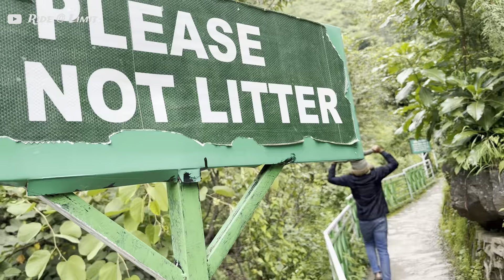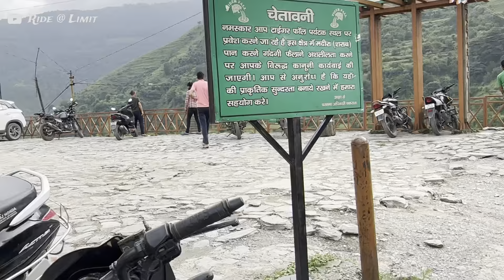Chakrata Uttarakhand || Best Weekend Trip From Delhi || सबसे उचा वॉटरफॉल || Tiger Fall